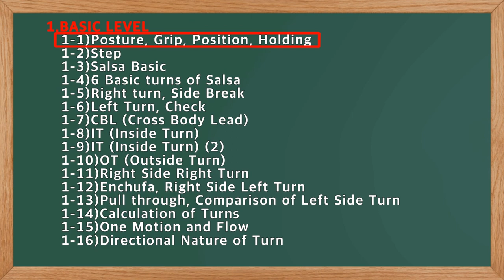SIAN SALSA LESSON. 1-1)Posture, Grip, Position & Holding./ Movement Basic Level. 시안살사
SIAN SALSA 무브먼트 레슨은 5 레벨로 분류됩니다. 이것은 기본 수준의 강의이며 자세, 그립, 위치 및 유지에 관한 것입니다. 코로나 때문에 중단했던 레슨을 다시 시작합니다...수강생 개개인에 맞춘 개인 레슨입니다...